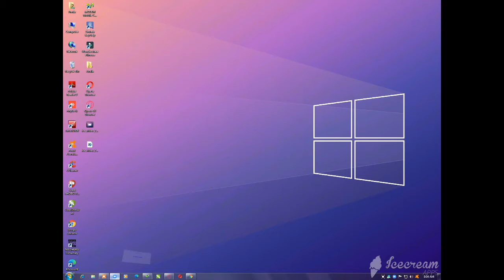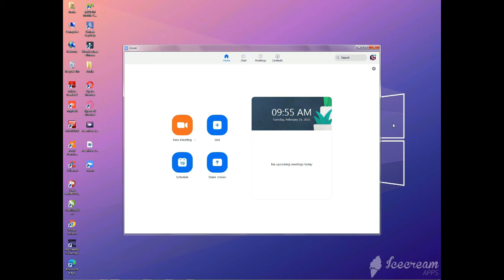How to signing in to zoom app